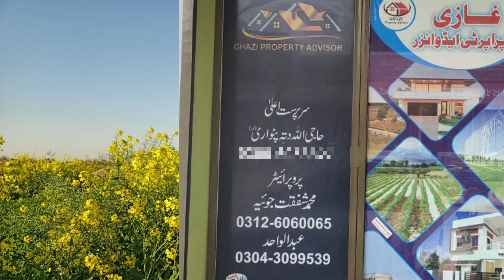زرعی زمین برائے فروخت agricultural land for sale